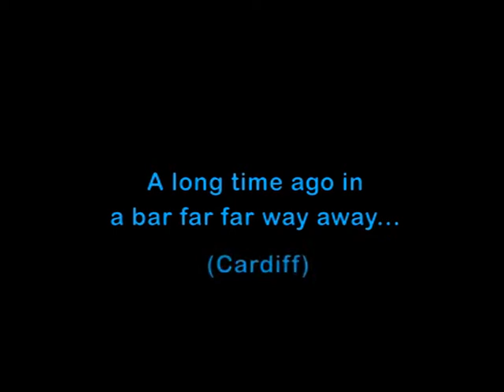Bouncers - John Godber - RWCMD 1995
In 1995, four young actors that were due to become legends in their own right (not for acting), came together like the alignment of four bright stars to perform John Godber's seminal work.

The bar of the Royal Welsh College, lubricated with cheap lager and cheaper wine, springs to life in a performance that generations will talk about until the proverbial cows come home.

You are invited to bare witness... :)